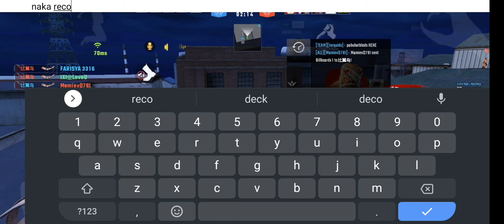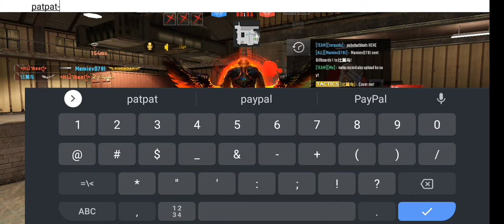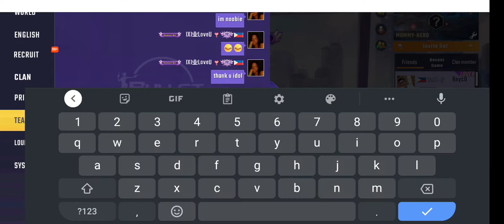Bullet Angel | Mummy-Hero Gameplay#21